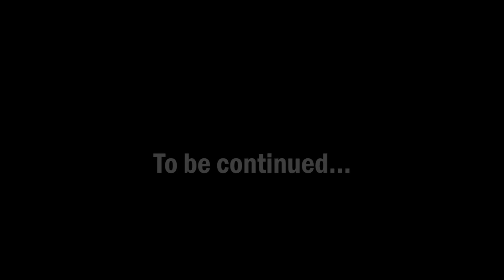Maureen Shea Interview Pt. 3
What is it like fighting in other countries and how do they treat female boxing? Maureen's view on Mayweather vs. McGregor,  sparring with Hilary Swank to prepare her for her role in "The Million Dollar Baby", and more!